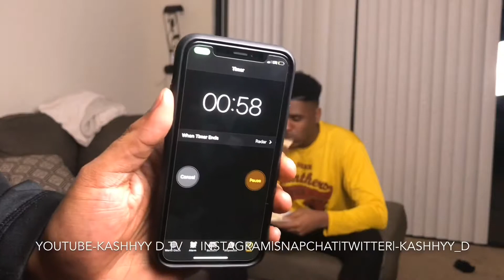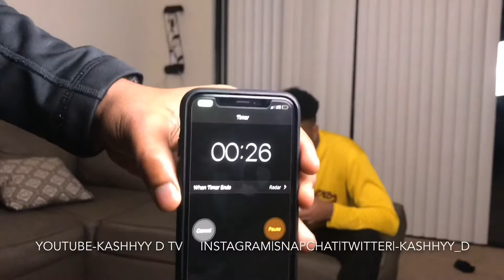Eating 6 Saltine Crackers In a Minute Challenge(Impossible)